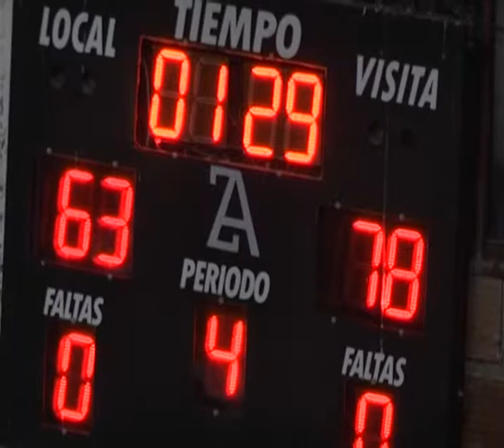IMAGENES OLIMPIA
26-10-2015